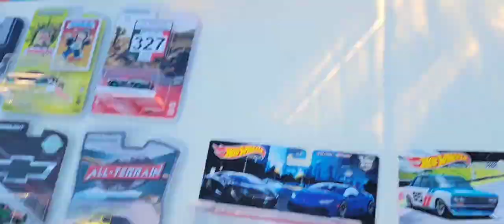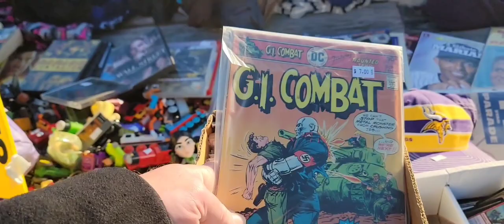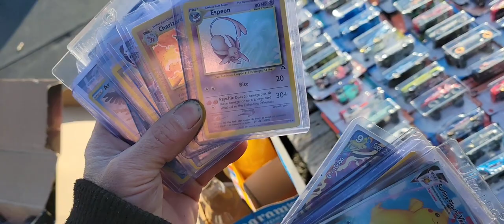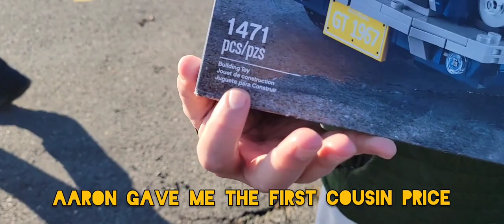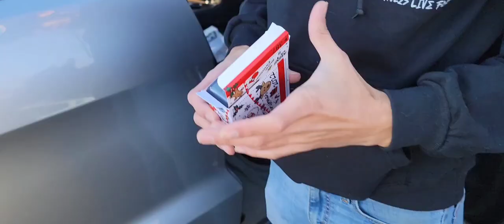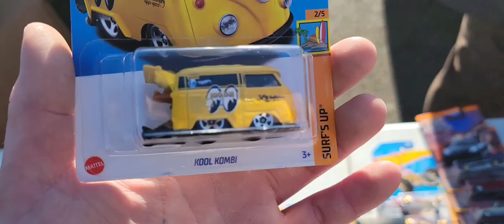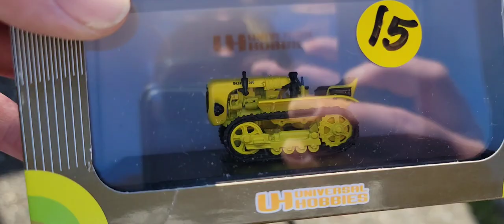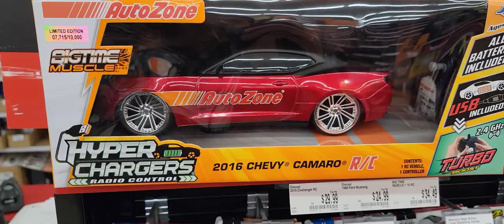Toy hunting | Hot wheels |Super Treasure Hunts | White lightning | Ultra red | Kaido house